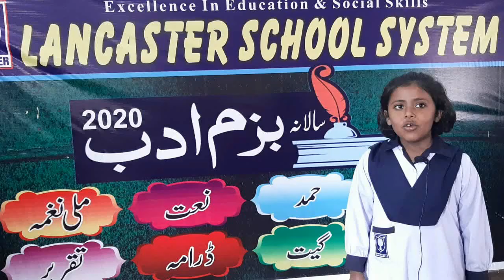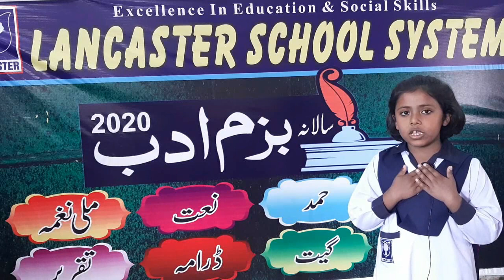A Poem By Cute Girl ( URDU HAI MERA NAM ) || LANCASTER SCHOOL SYSTEM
Golden memories of Lancaster School System.

:Admissions open.

Address:     Hassan Garden,Kot Abdul Malik,11-KM sheikhupura road Lahore.

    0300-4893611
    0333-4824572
OFFICIAL ACCOUNTS: